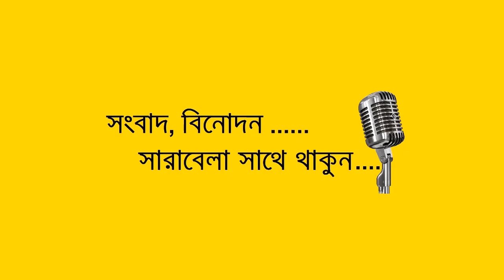সাবেক এমপি ফজিলাতুন্নেছা বাপ্পী আর নেই | STV News Bangla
Bangladesh
Bangla Latest news
International news